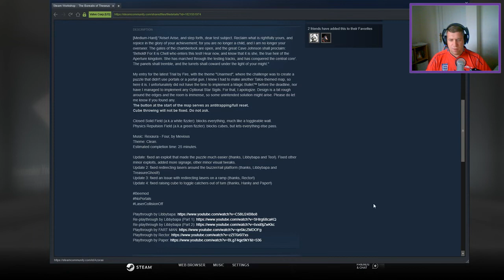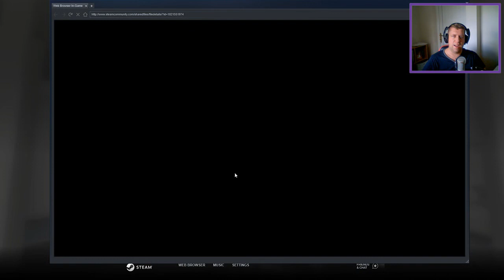[Portal 2] "The Borealis of Theseus" by HugoBDesigner